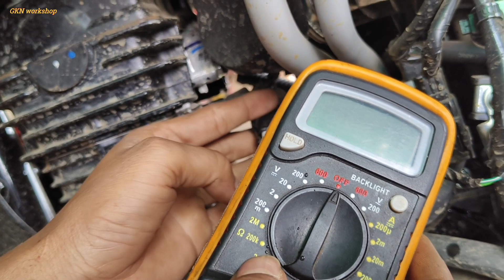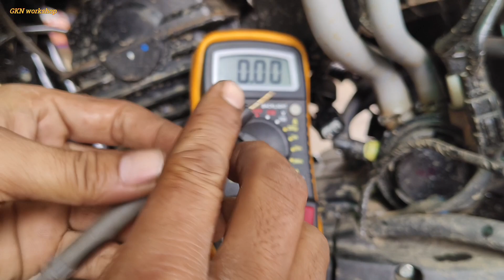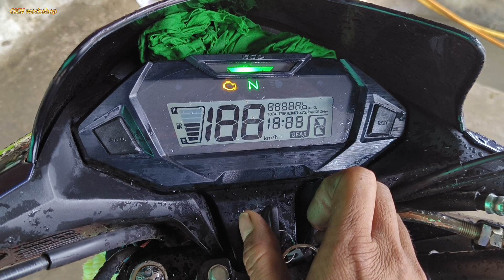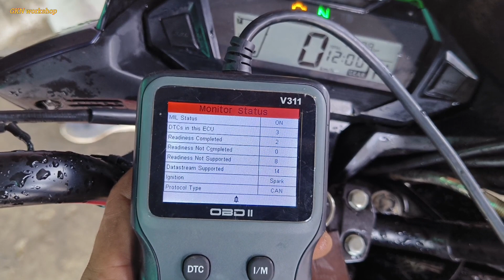BS7 Honda shine fuel pump working, E20 Honda bike fuel pump kaise check Karen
Honda shine SP bs7 fuel pump

Honda shine obd2 fuel pump working

KTM RC 200 full engine fitting video

royal Enfield 350 engine sound problem video

royal Enfield 350 sparkle current problem video

bs6 Hero HF deluxe RPM problem video

bs6 Splendor ECM input output video

CD Deluxe ACG starter setting video

Splendor ACG starter fitting video

इंजन में ACG स्टार्टर फिटिंग स्टार्टिंग वीडियो

BS6 हीरो स्प्लेंडर स्पार्क प्लग करंट प्रॉब्लम वीडियो

BS6 होंडा शाइन स्पार्क प्लग करंट प्रॉब्लम सॉल्व वीडियो

BS6 TVS sport starting problem video

इंजन ऑयल चूड़ी बनाने वाला टफ कैसे बनाएं वीडियो

Bs6 हीरो स्प्लेंडर फुल इंजन फिटिंग वीडियो

मोटरसाइकिल फ्यूल पंप कैसे रिपेयर करें वीडियो

bs6 Passion Pro starting problem video

bs6 Passion Pro missing problem video

fuel pump pressure testing gas kaise banaen

bs6 हीरो HF Deluxe मिसिंग प्रॉब्लम वीडियो

bs6 होंडा एक्टिवा स्टार्टिंग प्रॉब्लम वीडियो

bs6 हीरो HF DELUXE फूल पंप प्रॉब्लम वीडियो

bs6 होंडा एक्टिवा 6G स्टार्टिंग प्रॉब्लम वीडियो

bs6 Bajaj platina starting problem video

bs6 Honda motorcycle error code video